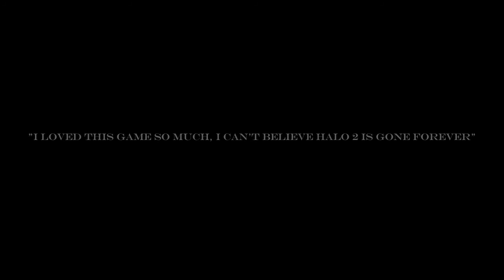Immortal Part I : sk0ls : [REUPLOAD]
I realized a lot of people probably haven't seen the first part of this series. This was released in January of 2012 with gameplay from about 3 weeks of playing. It's funny to look back and see how bad this is now but it's also cool to look back on the trilogy as a whole. I had the passion for the first video but not the editing or the gameplay. The second installment i had the passion and had worked on my editing but still didn't have the gameplay. The 3rd part was where all three finally came together and that's why i really only consider it to be my first and only successful full montage.